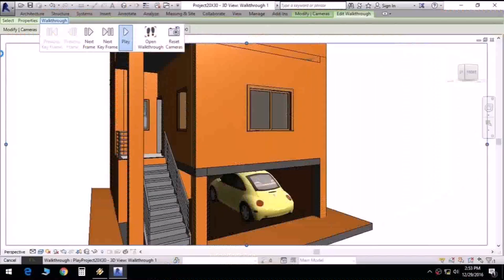House Plans Photos Indian Style - Gif Maker DaddyGif.com (see description)